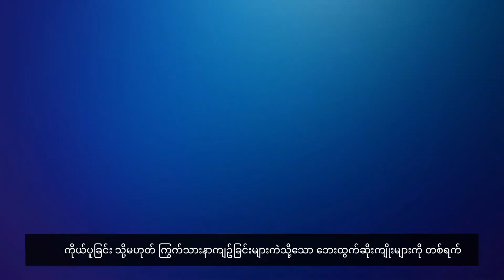COVID-19 ၏ဘေးထွက်ဆိုးကျိုးများ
Some side effects are normal after taking a vaccine, because it means the vaccine is working.